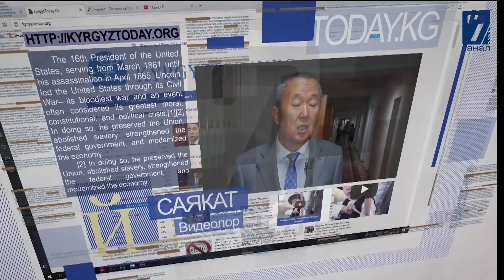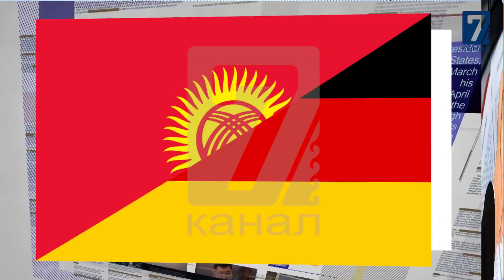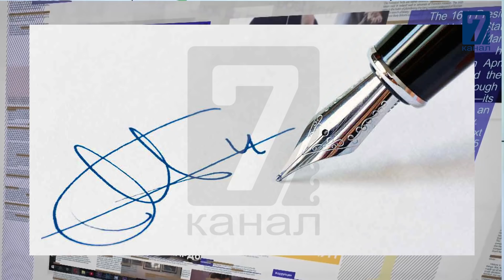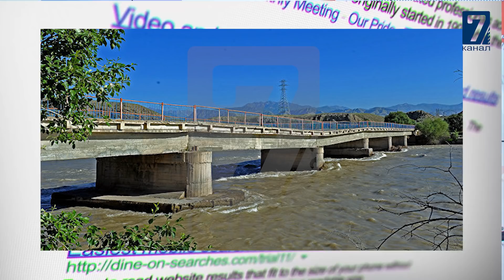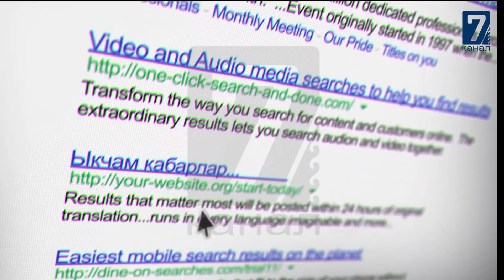Сайтка саякат 17.01.20 // Жерүй боюнча Жээнчороевдин билгени барбы?